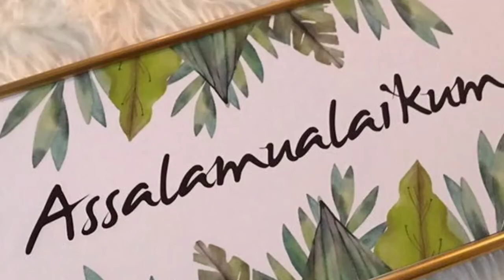PAWAI OBOR RAMAIKAN MALAM TAHUN BARU ISLAM 1444 HIJRIYAH